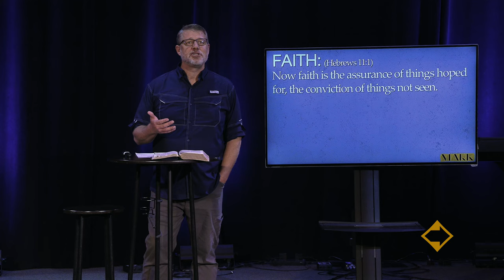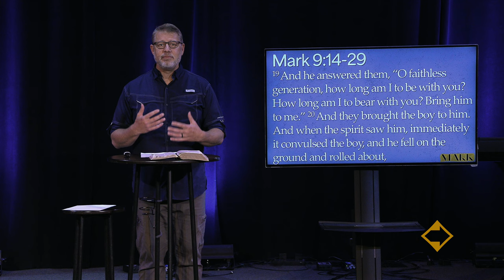Mark | Week 19 | Craig Hall